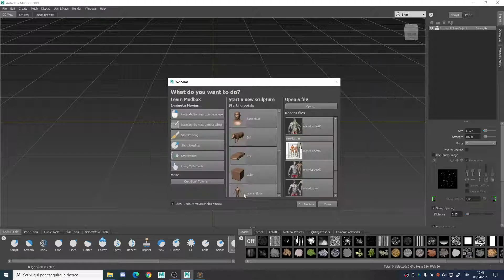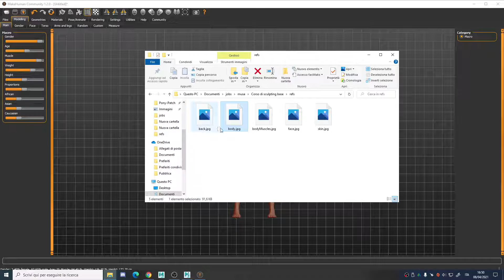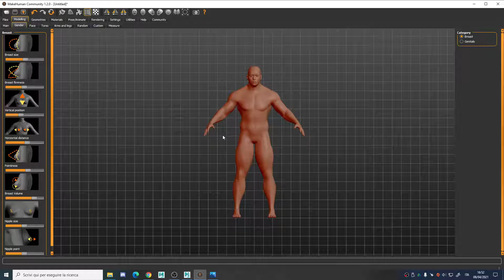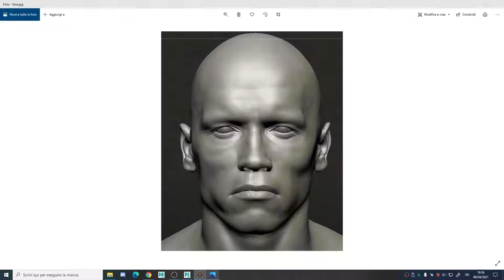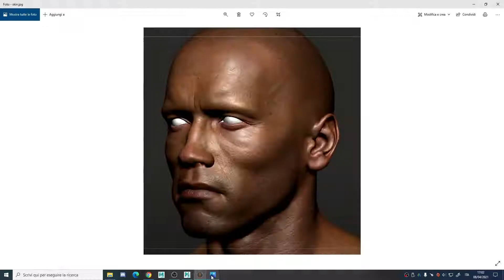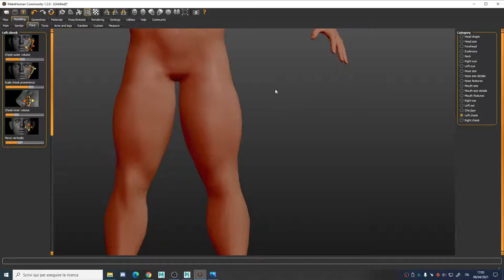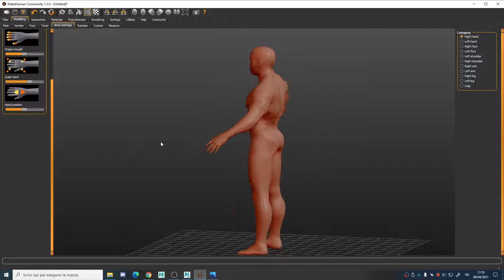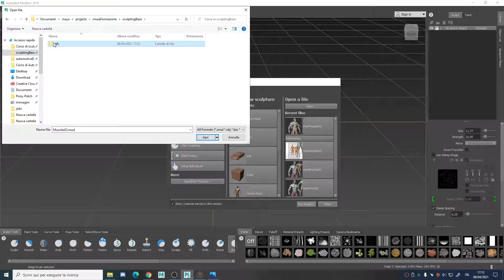Prima lezione del corso Sculpting Base | Corso di Scultura Digitale 3D | Musa Formazione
In questo corso svilupperai lo sculpting del corpo di un uomo partendo dalle basi. Il corso di Sculpting Base ti consentirà di iniziare il tuo percorso di crescita nel campo della scultura digitale e della modellazione organica 3D attraverso Mudbox e Maya Autodesk. Sarai in grado di scolpire creature e personaggi realistici e completi, utilizzabili nei vari ambiti professionali come, ad esempio, il gaming ed il settore cinematografico. Acquisirai così una solida base sulle funzionalità principali e le potenzialità dei software Mudbox e Maya 3D di Autodesk.

Questo corso è adatto a chi non ha mai utilizzato il software, oppure a chi ha cominciato a studiarlo ma vuole consolidarne le basi e portarle ad uno stadio più avanzato.